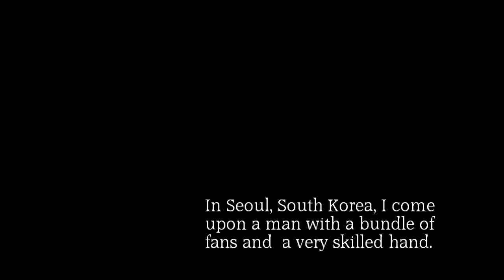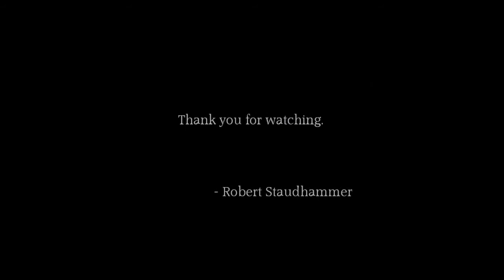The Fan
The images and video in this short film were shot in Seoul, South Korea.